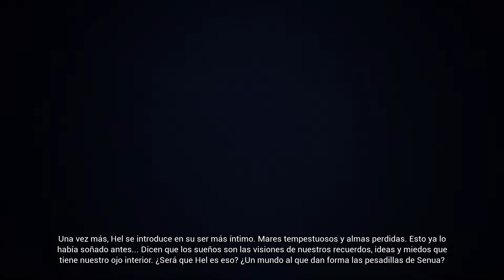ENCUENTRO CON HELA EN EL PUENTE!!! - HELLBLADE #5 - Game Pass#5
hola que tal soy BloyD y hoy les traigo un nuevo capitulo de esta increíble serie, en el capitulo de hoy seguimos en búsqueda de Hela para hablar con ella y así libere a Dillion. Pero se nos adelanta el encuentro con ella en medio de un puente y nos deja herida y sin arma . Espero les guste un saludooooo.

Hey que tal soy Bloyd, y en este canal mostraré mi Pasión
que son los videojuegos, no creo que encuentres aquí a un
profesional de los videojuegos, ni de la edición, ni
el mejor que comenta, pero lo que si espero que encuentres
es que te pases un rato agradable y si es posible con risas,
al menos eso intentaré, un salude de tu amigo y vecino BloyD13

Ey! QUE HACES AQUÍ ABAJO?

ARRIBBA ESTÁN MIS REDES DONDE ME PUEDES SEGUIR

UN SALUDITO AMIGO(A) :D